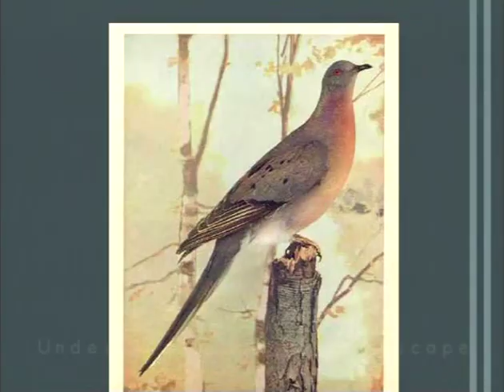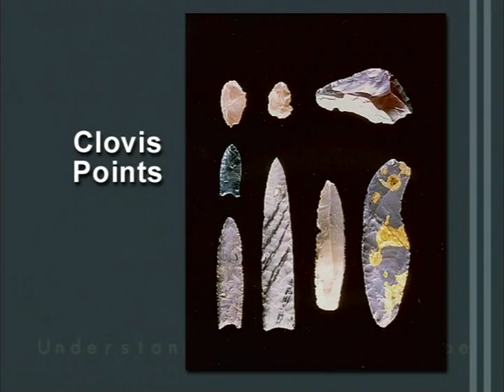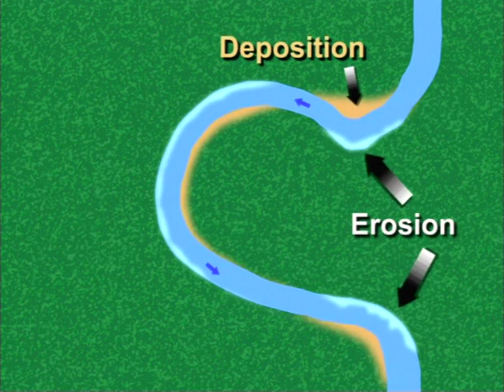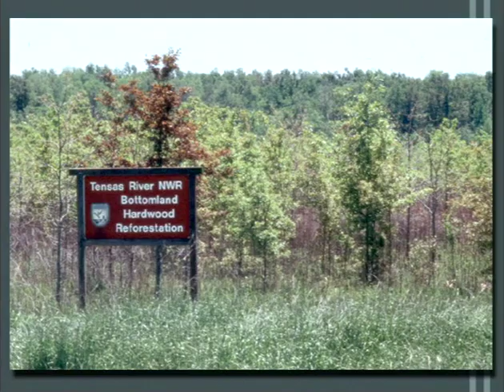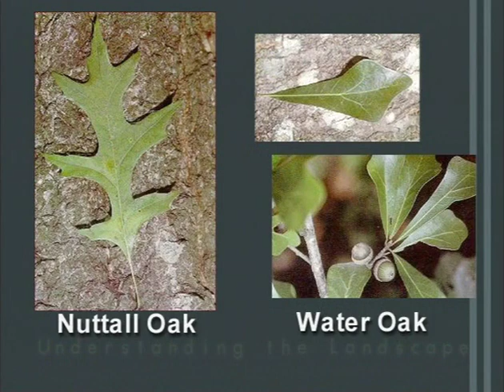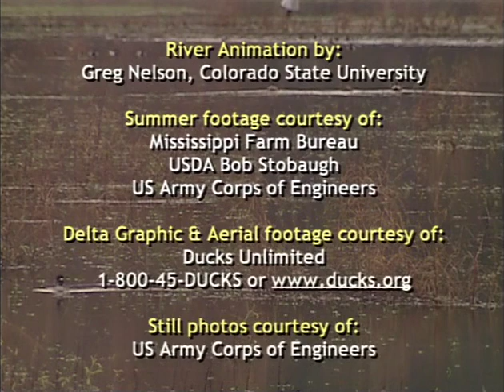Understanding Landscape 11: Lower Mississippi Case Study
U.S. Department of Agriculture - Natural Resources Conservation Service - Understanding Landscape, Episode 11 of 18: Lower Mississippi Case Study - Study Guide